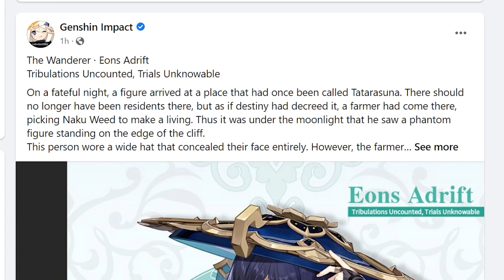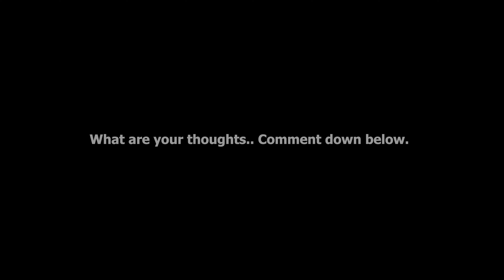SCARAMOUCHE CONFIRMED to be a SWORD User?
Hoyoverse just did the drip marketing for Scaramouche aka The Wandere and Faruzan. I just noticed something strange in his post discription and found its reference in the game.
Do you think this is just a coincidence or it could be reality? Let me know in this comments below.